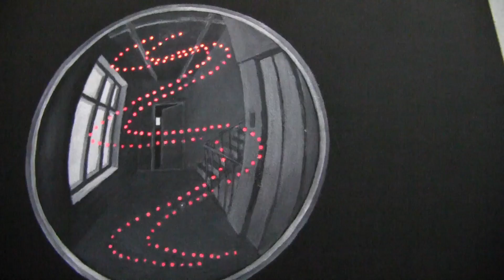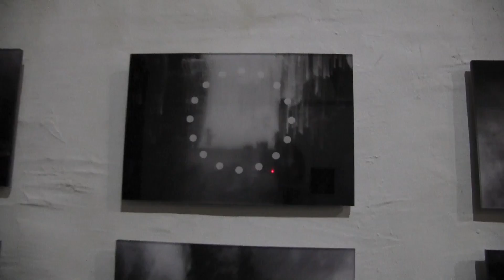PASTORAL - Ludmila Belova’s Solo Exhibition at LUDA Gallery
St. Petersburg’s LUDA gallery opens a personal exhibition project PASTORAL by Ludmila Belova. The exhibition, developed with CYLAND MediaArtLab, will be on display December 21, 2016-January 5, 2017.